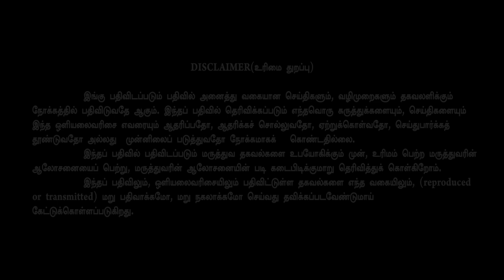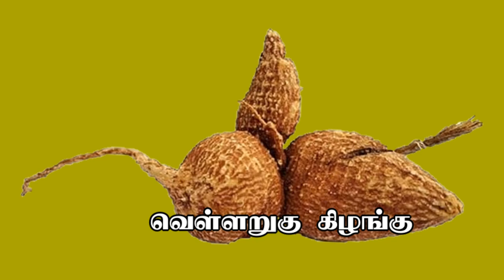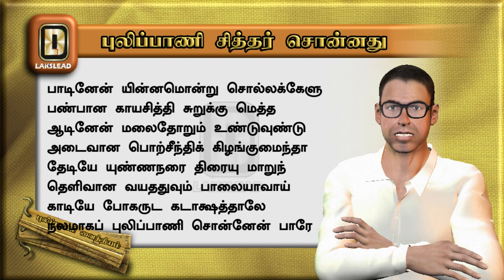இளமையா இருக்கறதுக்கு மூணு பக்குவம் சொல்லுறார்! LAKSLEAD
This video is one such explanation of Pulipaani siththar's remedy to develope, Good maturity for being young and beautiful using simple ingredients that can be referred to in 'PULIPANI JALA THIRATTU' (Poem 46 to48).